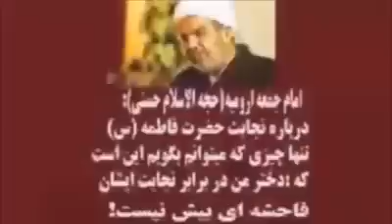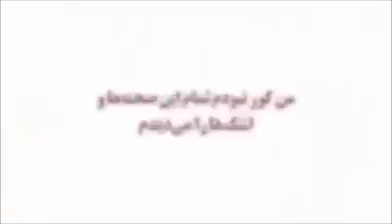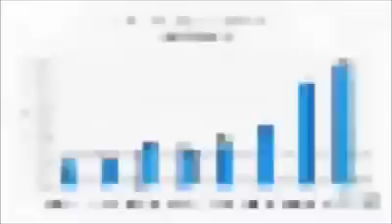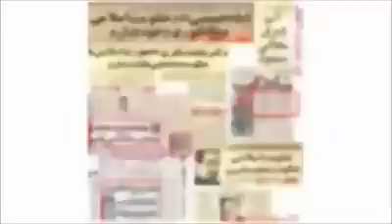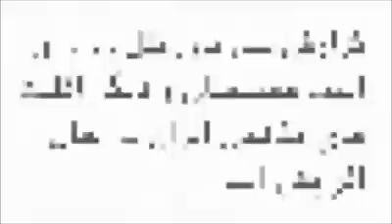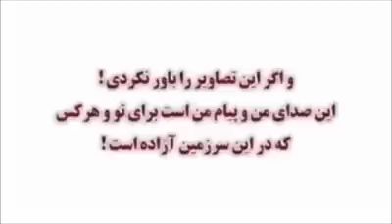ویدیو کلیپی که باعث اعدام محسن امیر اصلانی شد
مرگ بر اصل ولايت فقيه ... سرنگون باد جمهوری ننگین اسلامی ...
مرگ بر خامنه ای حرمزاده ...
مرگ بر اصل ولايت فقيه ...
لعنت بر خميني هندي زاده ...
مرگ بر خائنين به ايران و ايرانی ...